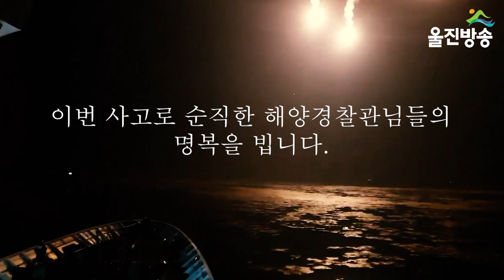해경 헬기 추락 사고로 순직한 해양경찰관님들의 명복을 빕니다.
-영상제공/제주지방해양경찰청

남해지방해양경찰청 소속 S-92 헬기는 지난 8일 오전 1시 32분께 대만 인근 해상에서 실종된 예인선 '교토 1호'의 수색·구조를 위해 급파된 해경 경비함정 3012함에 중앙해양특수구조단원 6명과 장비를 이송한 뒤 함정에서 이륙한 지 30~40초 만에 제주 마라도 남서쪽 약 370㎞ 해상에 추락했다. 이 사고로 정 경감 등 3명이 순직하였다.

남해지방해양경찰청은 헬기(S-92) 추락사고로 순직한 해양경찰관 3명의 합동 영결식을 오는 12일 오전 10시 부산 강서실내체육관에서 해양경찰장(葬)으로 엄수한다고 10일 밝혔다.

또 순직 해경 3명에 대해 1계급 특진이 결정됐다고 해경은 전했다.

순직한 해양경찰관은 사고 헬기 부기장인 고 정두환(50) 경감과 정비사 고 차주일(42) 경사, 전탐사 고 황현준(27) 경사이다. 이들은 모두 남해해경청 항공단 소속이다.

특히 해경은 순직 대원들에 대해 국립 묘지 안장, 국가유공자 지정 등 예우 절차를 진행한다고 밝혔다.